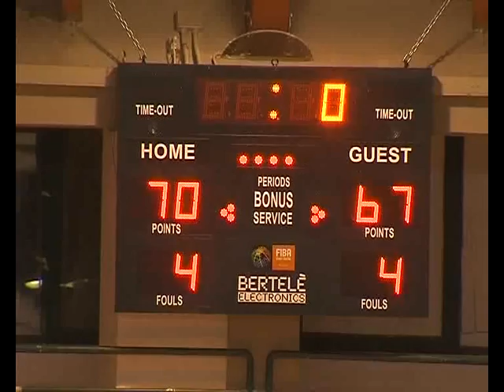BASKET: SULMONA vs PESCARA, INTERVISTE